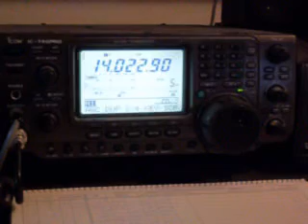K5D Twenty Meter CW Operation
This is what K5D Desecheo sound like from the West Coast. He is trying to JA's using split but
some Ops dont know how to use their other VFO.